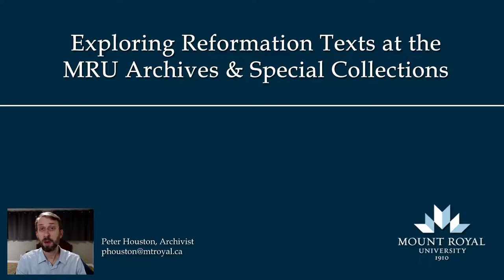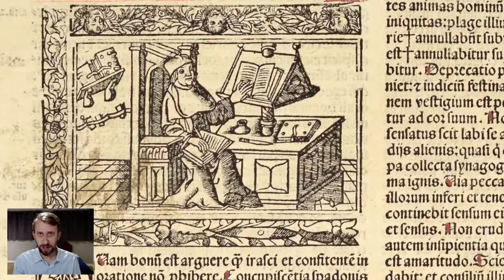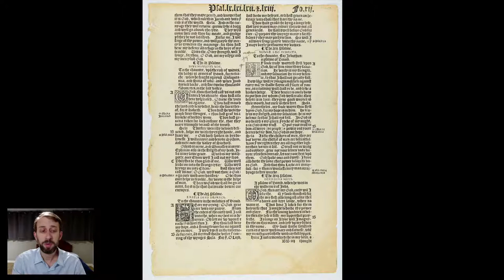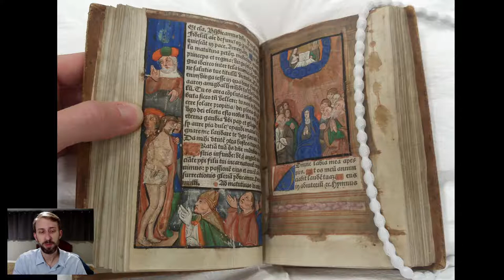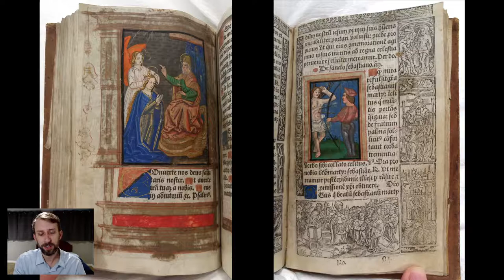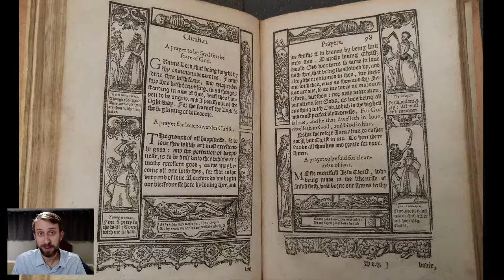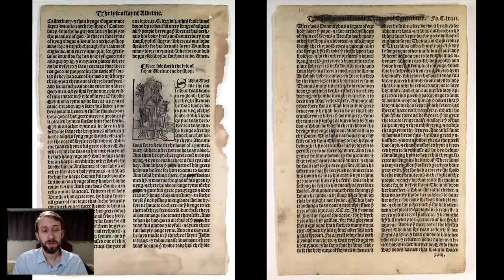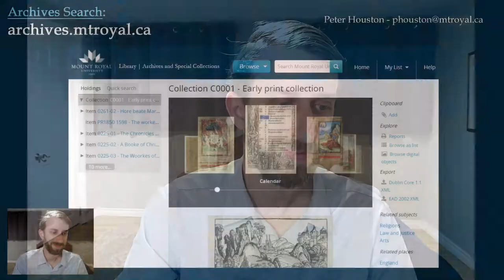Exploring Reformation Texts at the MRU Archives & Special Collections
An overview of 16th century books and leaves related to the Protestant Reformation from the Early Print Collection and Medieval and Early Modern Manuscript Collection. Prepared for HIST 3335 - The Reformation.

Video contents:
00:00 - Introduction
00:15 - Manuscript liturgical texts of the medieval Church (C0003-S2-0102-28 and 0086-10)
01:46 - Manuscript book production
02:06 - The Printing Revolution and the Reformation
03:22 - The Great Bible, 1539 (C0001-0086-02)
04:54 - Book of Hours, ca. 1521 (C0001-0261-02)
07:47 - A Booke of Christian Prayers, 1590
10:46 - Expurgated leaves from The Golden Legend, 1527 (C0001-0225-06)
12:52 - Searching and accessing collections